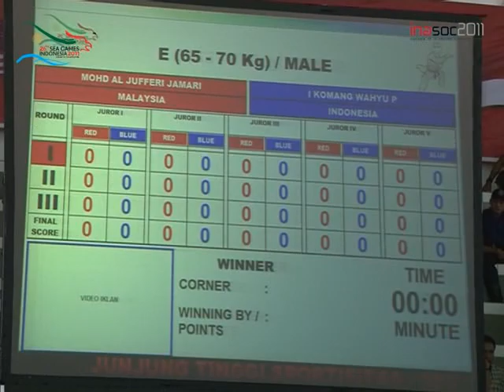PENCAK SILAT I Komang Wahyu INA vs Mohd Al Jufferi Jamari MALAYSIA SEA GAMES, 14 11 2011